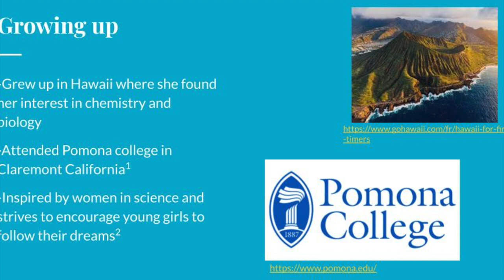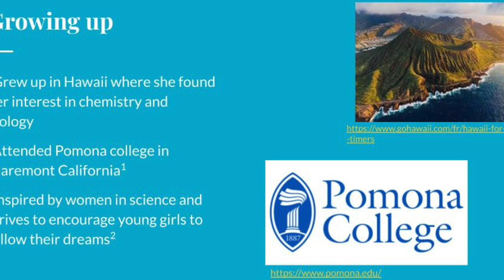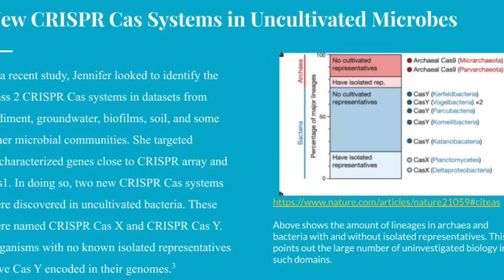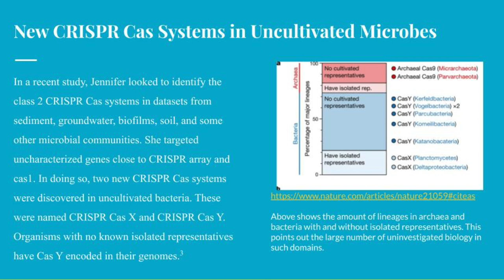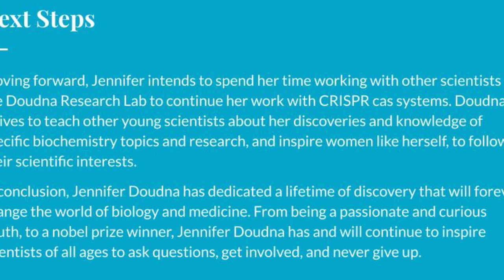Spring 2024 - Gabby Walters - Video about Jennifer Doudna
Foundations of Biology, Biology Role Model Project Video. Gabby Walters. Team 1. section (001). 02/23/2024.

(1) Marino, M. Biography of Jennifer A. Doudna. Proc. Natl. Acad. Sci. U.S.A. 2004, 101 (49), 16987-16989. /pnas.0408147101.
(2) Jackson, C. (2024, February 21). Doudna talks Nobel success and women in science. GEN.
(3) Burstein, D., Harrington, L., Strutt, S. et al. New CRISPR–Cas systems from uncultivated microbes. Nature 542, 237–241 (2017).
(Spoken) Reynolds, S. (2014, November 6). Meet Jennifer Doudna – biomedical beat blog. National Institute of General Medical Sciences.